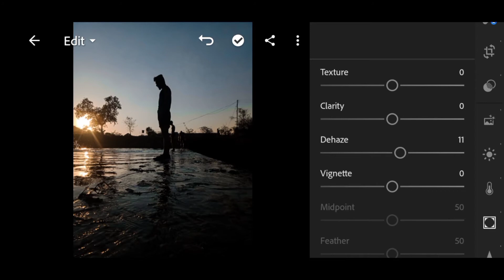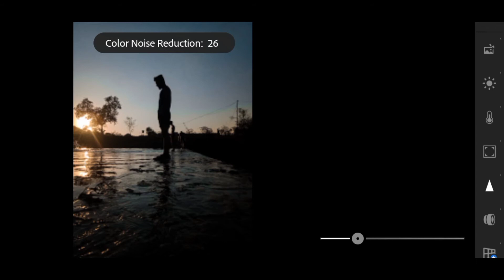Easy Lightroom Mobile Editing 💯